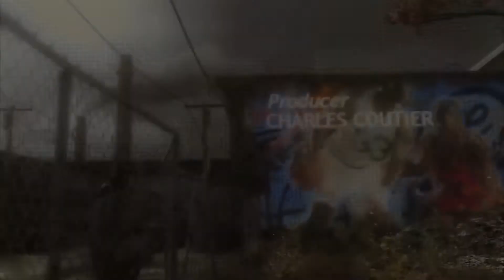Heavy Rain #002 - Ein tragischer Unfall !!! [Deutsch/1080p] | Let's Play Heavy Rain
Mehr als "Alter Vatter" kann ich zu dieser Folge einfach nicht sagen, heftig das Spiel, einfach eine sehr geile Atmosphäre.

«HEAVY RAIN»
Action-Adventure von Quantic Dream / Sony Computer Entertainment

Mein Equipment:

//Mikrofon:
tBone SC 450 USB

//Headset
Raptor Gaming LH1 Evo Stereo-Headset

//Konsolen Aufnahme Gerät
AverMedia Live Gamer Portable

//Kommentaraufnahme
audacity

//Notebook
Acer Aspire V3 - 771G

//Hintergrundmusik
-Free Music Archive